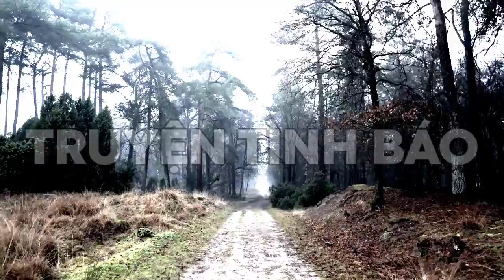[KHBTVH#4] KẾ HOẠCH BÀN TAY VÔ HÌNH I TRUYỆN TÌNH BÁO VIỆT NAM HAY NHẤT I @Truyện Tình Báo (327)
KẾ HOẠCH BÀN TAY VÔ HÌNH I TRUYỆN TÌNH BÁO VIỆT NAM HAY NHẤT
-  KẾ HOẠCH BÀN TAY VÔ HÌNH